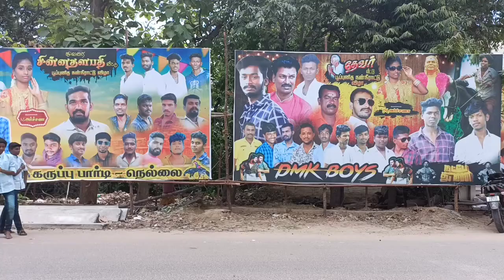தேவர்வீட்டு திருவிழா கோலாகலம்